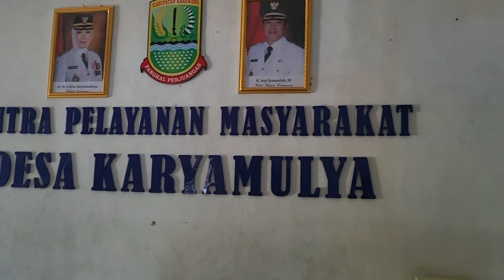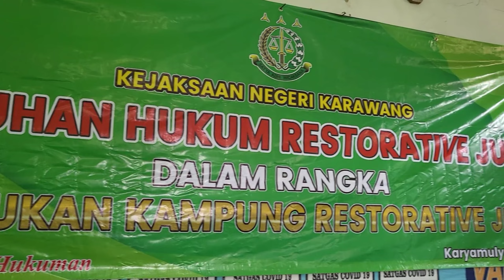Penyuluhan Hukum "Restorative Justice" - Desa Karyamulya Kec. Batujaya Kab.Karawang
Bahwa pada hari Jumat Tanggal 04 Maret 2022 Pukul 14.00 WIB telah dilaksanakan Penyuluhan Hukum Restorative Justice Dalam Rangka Pencanangan Kampung Restorative Justice Di Desa Karyamulya Kec. Batu Jaya Kab. Karawang.

1. Sambutan Kepala Desa Karyamulya pada pokoknya :
- Bahwa alhamdulillah pada siang ini kita masih diberi kesehatan dan kesempatan utk berada pd kgtn Pencanangan Kampung Restorative Justice (RJ) di Desa Karyamulya.
- Bahwa kami mengucapkan selamat datang dan memberikan apresiasi kepada Ibu Kajari Karawang dan jajaran yg menyempatkan diri utk berkunjung di desa kami.
- Bahwa adapun harapan kami dgn adanya pencanangan Kampung RJ di desa kami semoga masyarakat memahami konsep RJ.
2. Sambutan Camat Batujaya pada pokoknya :
- Bahwa alhamdulillah pada siang ini kita masih diberi kesehatan dan kesempatan utk berada pd kgtn Pencanangan Kampung Restorative Justice (RJ) di Desa Karyamulya Kec. Batujaya Kab. Karawang.
- Bahwa kami selaku Pemerintah Kecamatan Batujaya bangga salah satu desa kami menjadi contoh Kampung RJ pertama di Kab. Karawang.
- Bahwa awamnya pemahaman masyarakat ttg hukum terkadang masyarakat salah langkah sehingga dgn adanya kgtn pada hari ini masyarakat bisa paham ttg hukum khususnya berkaitan dgn RJ.
3. Bahwa adapun sambutan Kasi Intelijen Kejari Karawag pd pokoknya :
- Bahwa adapun tujuan kami hdir pada hari ini adalah mensosialisasikan Kampung RJ di Desa Karyamulya yg berdasar pada Peraturan Kejaksaan RI Jaksa Agung no. 15 tahun 2020 ttg Penghentian Penuntutan berdasarkan Keadilan Restoratif.
- Bahwa berdasarkan arahan Jampidum Kejagung RI agar di setiap Kejaksaan Negeri harus di Bentuk Kampung RJ.
- Bahwa oleh krn hal tsb kami memilih Desa Karyamulya utk menjadi Rolemodel sebagai Kampung RJ di Kab. Karawang.
4. Pengarahan/Sosialisasi Kepala Kejaksaan Negeri Karawang pd pokoknya :
- Bahwa dalam bahasa indonesia RJ adalah Keadilan Restorasif, maka kejaksaan hadir debgan kewenagannya dapat menentukan berkas perkara dapat di majukan ke Pengadilan atau tidak di majukan ke Pengadilan yg berdasarkan Keadilan Restoratif.
- Bahwa adapun syarat mutlak RJ adalah harus ada perdamaian para pihak.
- Bahwa adpun tujuan RJ utk memulihkan ke keadaan semula dgn menggunakan kearifan lokal (saling memaafkan dgn musyawarah).
- Bahwa tidk ada gunanya hukum di tegakan jika tdk ada manfaatnya.
- Bahwa terpelihnya Desa Karyamulya sebagai Kampung RJ di Kab. Karawang tlah melalui kajian.
- Bahwa kami Kejaksaan Negeri Karawang membuka pintu lebar lebar kepada masyarakat utk mau berkonsultasi dgn kami.